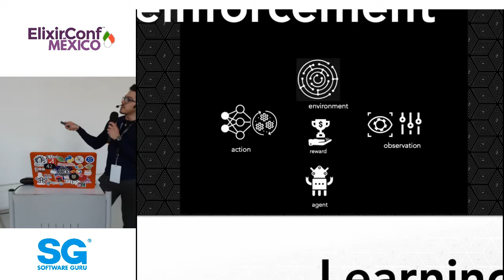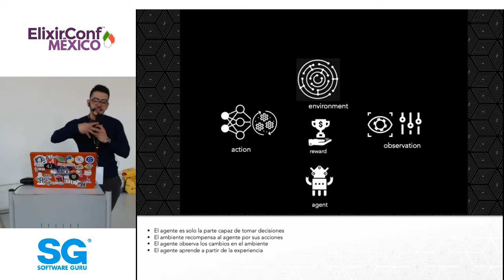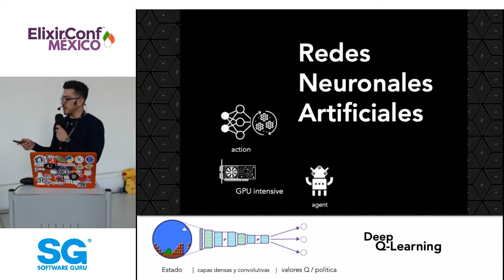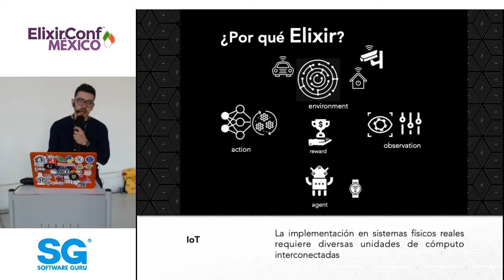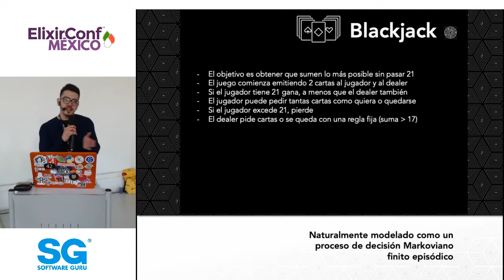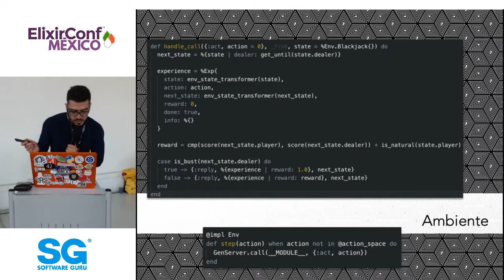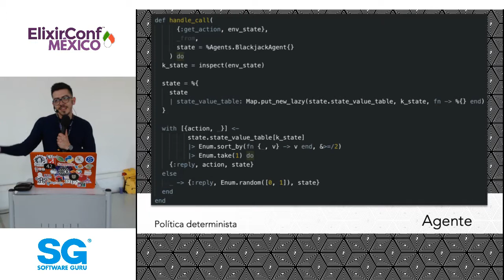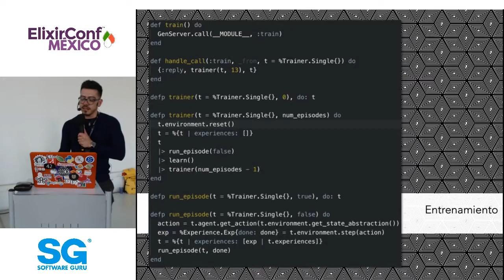ElixirConfMX 18 | Agentes inteligentes con Elixir - Ricardo Corral